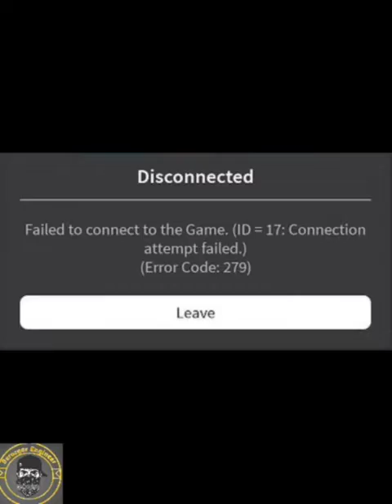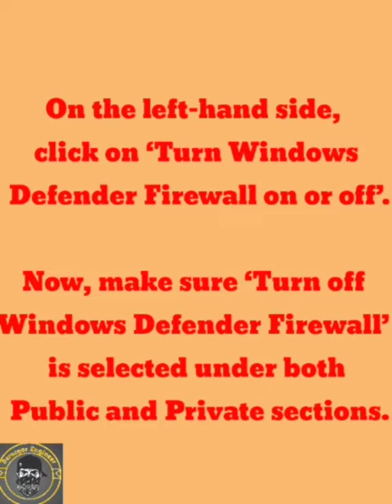How To Fix Roblox Failed to Connect id=17 Error Code 279 | Robolox Error Code 279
1) Roblox Error Code 279 Easy Fix

2) Roblox Failed To Connect To The Game. (ID -17)

3)  Robolox Connection Attempt Failed

4) Robolox Error Code: 279

5) Roblox Failed To Connect To The Game ID -17

6)  Connection Attempt Failed